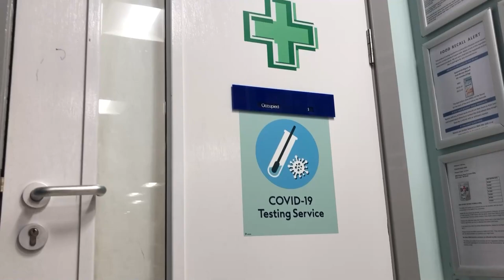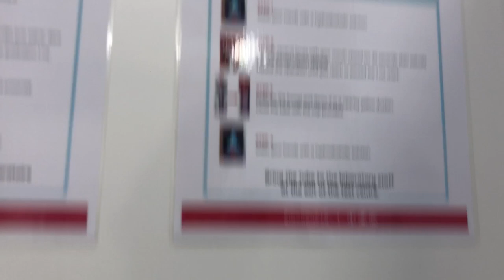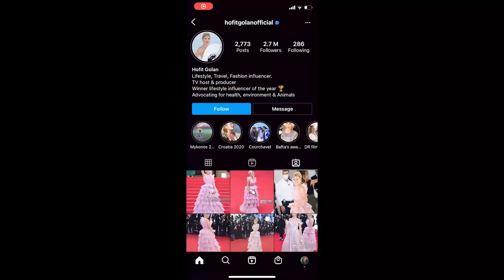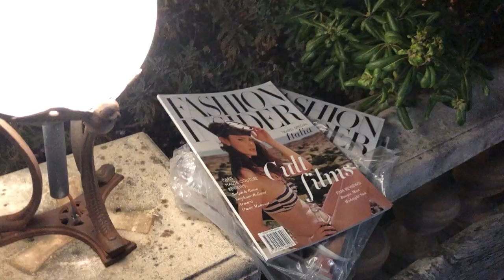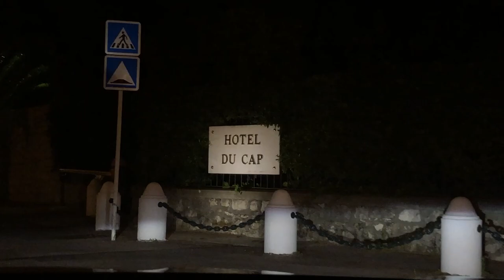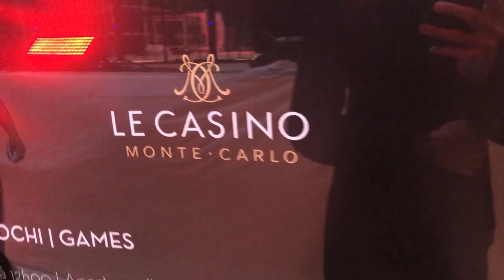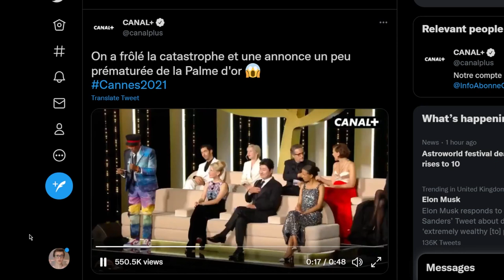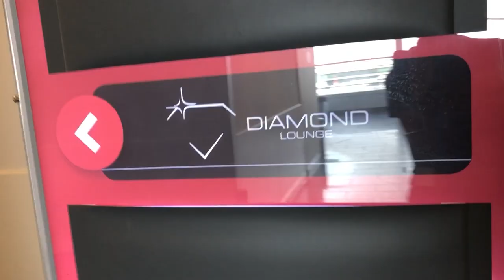THE CANNES FILM FESTIVAL 2021 VLOG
July 6-17th 2021 was the 74th Annual Cannes Film Festival, chaired by Spike Lee.

I attended the festival as a PA and Events Manager, and went to several red carpet events, premieres, parties, as well as a day trip to Monaco.

00:00 - 00:56 Intro
00:56 - 5:16 First Impressions
5:16 - 11:00 Pajama Party
11:00 - 19:14 Exploring Cannes
19:14 - 20:15 Bastille Day
20:16 - 23:48 Monaco
23:48 - 27:37 Red Carpets
27:37 - 31:40 Drone Accident
31:40 - 33:30 Last Day